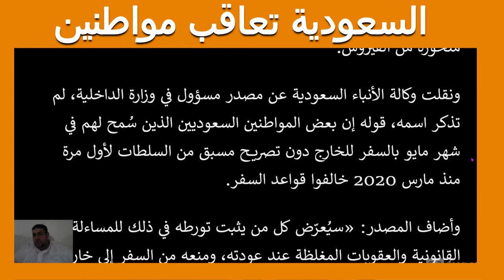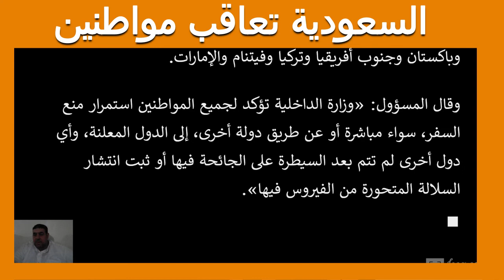السعودية تعاقب مواطنين خالفو التعليمات وزاروا دولا يحظر السفر اليها 13 بلد منها مصر